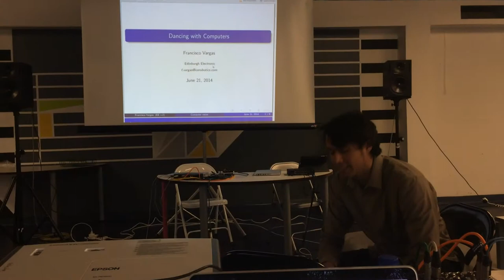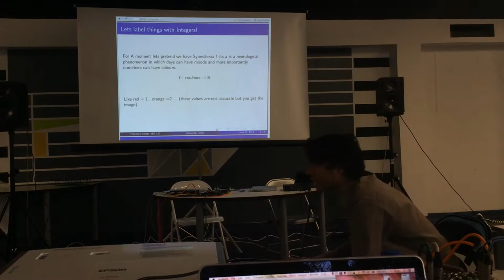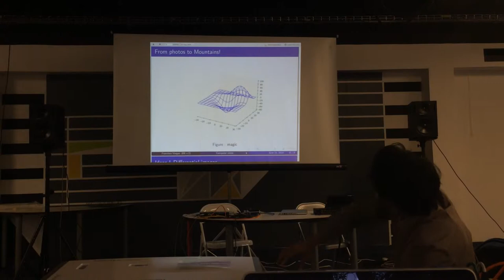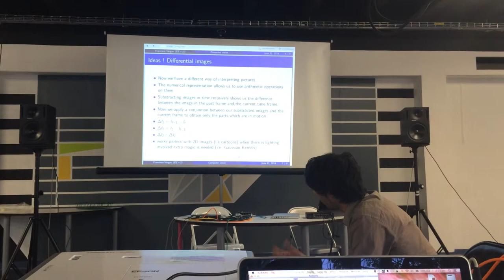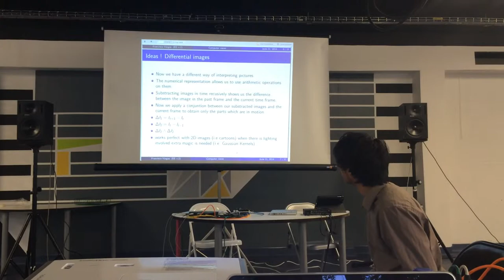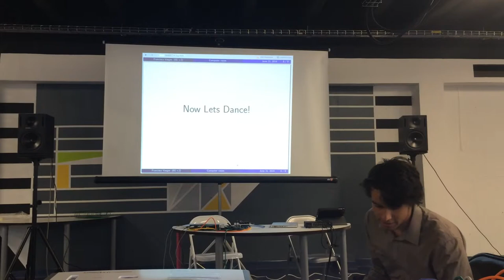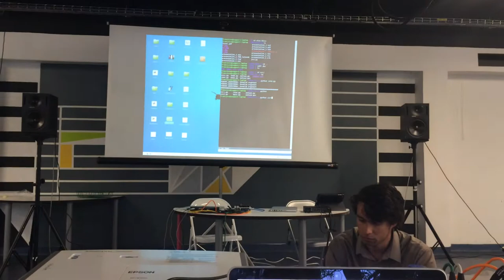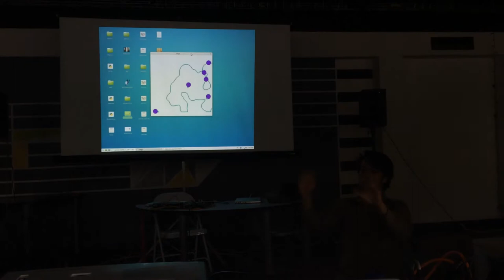Francisco Vargas - Computer Vision for Dance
Francisco Vargas presents his computer vision project to track bodies at the second Edinburgh Electronic meetup.

Edinburgh Electronic, 21st June, 2014 at TechCube 0.